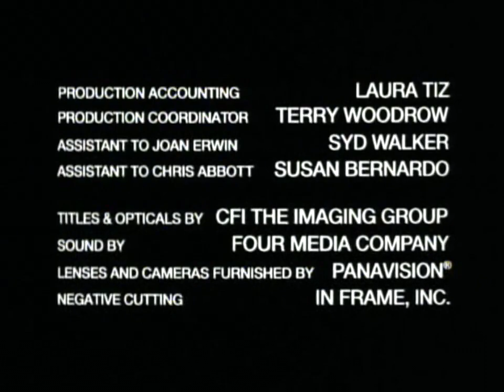Classic TV Theme: High Sierra Search and Rescue (Full Stereo)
A follow-up to a tv movie, this short-run series starred Robert Conrad as the head of a volunteer group that performs dangerous rescues. (He played the bagpipes in his spare time.) Dee Wallace Stone was proprietor of the local general store and Conrad's real-life spouse (LaVelda Fann) ran the gas station. Eight episodes aired in the summer of '95. Theme by Ray Bunch ('The Pretender').